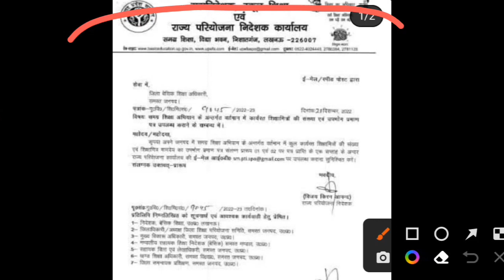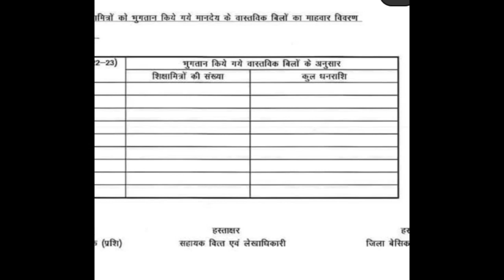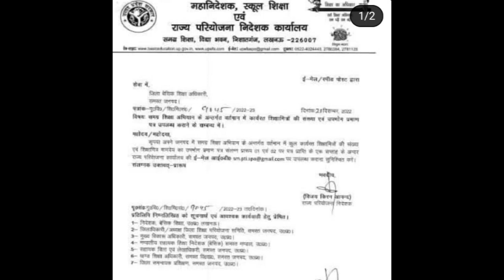महानिदेशक ने मांगा शिक्षामित्रों का डाटा क्या समायोजन की तैयारी ? shikshamitra latest news today ।